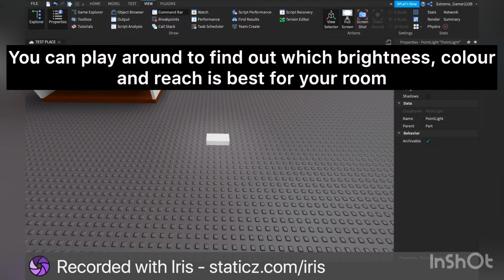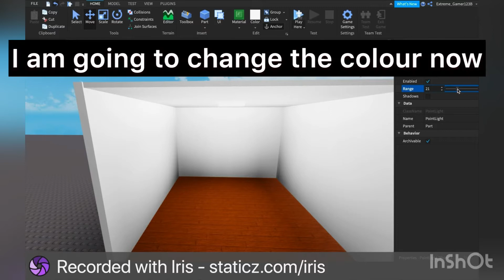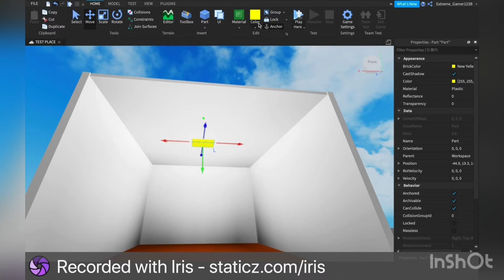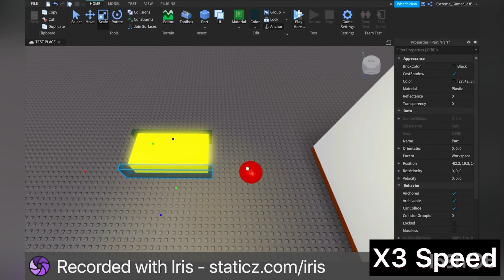How To Make A Light {ROBLOX STUDIO TUTORIAL}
If you want to talk to me just comment and I will reply or join one of my discord servers.